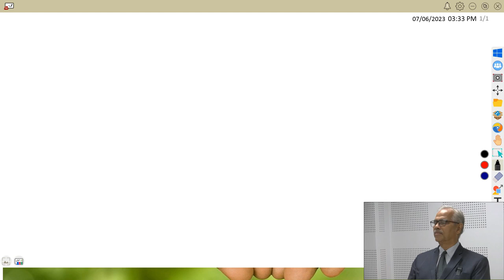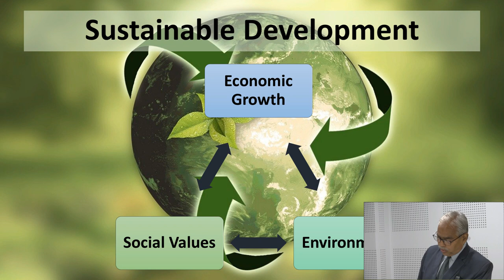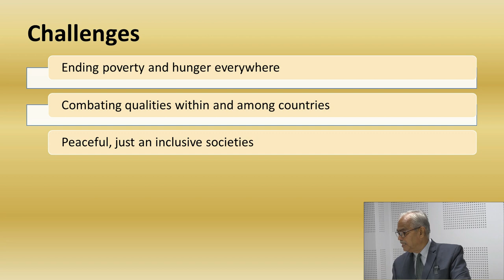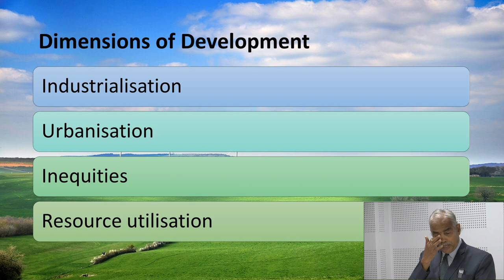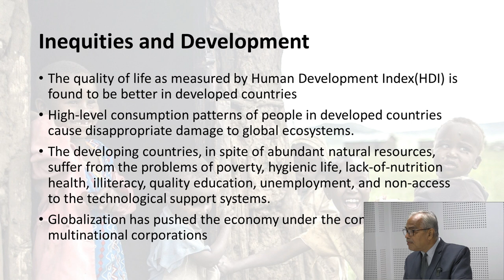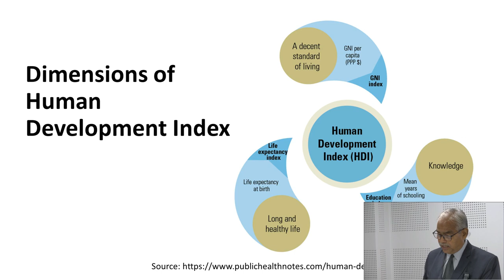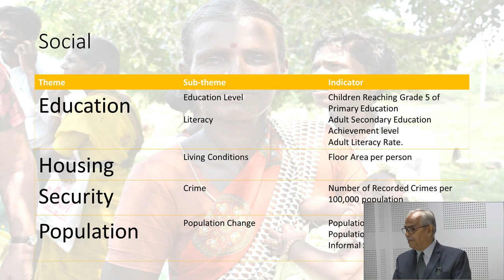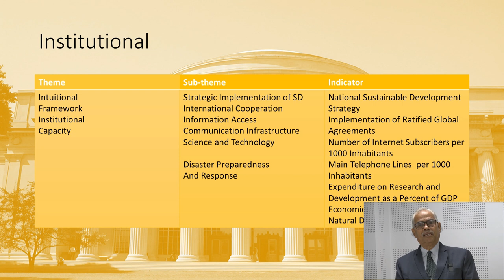Module1 Unit1Sustainable DevelopmentConcept and CharateristicsbyProfessor P. K. SahooICSSR Sr Fellow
Module 1 Unit 1
Sustainable DevelopmentConcept and Charateristics
                       by
Professor P. K. SahooICSSR Sr. Fellow